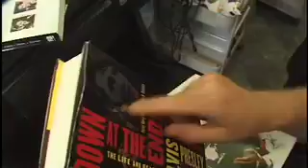The Plight of the Elvis Impersonator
Eye-opening short educational film about how Elvis impersonators sadly remain victims of ugly stereotypes and unfair prejudice long after the progress of the social movements of the 1960's.  Produced by Blue Suede Films, makers of the award-winning documentary "Almost Elvis: Elvis Impersonators & Their Quest for the Crown" available

Narration is by Michael Wallis (michaewallis.com) with scholar commentary by Dr. Vernon Chadwick.